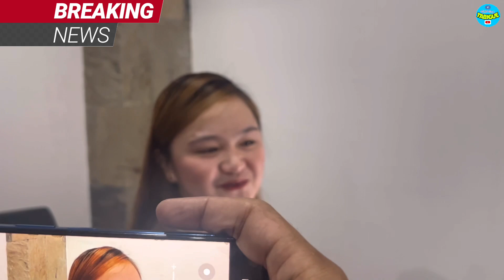HALA KA! STAFF NI CONG SANDRO MARCOS! UMIYAK NALANG BIGLA! GANITO PALA SILA ITRATO! NAKAKAGULAT!!